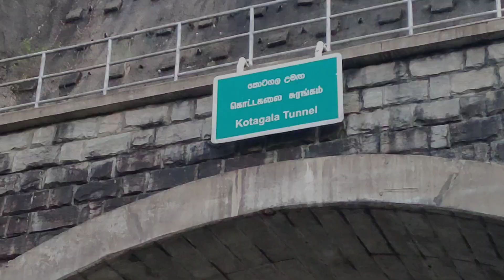Kotagala Road Tunnels | Old & New | கொட்டகலை சுரங்கம் | Srilanka Travel | Tamil |MJS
இந்த இரு சுரங்கங்களும் ஹட்டன் - நுவரெலியா பிரதான வீதியில் கொட்டகலை பிரதேசத்தில் அமைந்திருக்கிறது. இதன் மேற்பரப்பில் புகையிரதப்பாதை காணப்படுவதனாலேயே இச்சுரங்கங்கள் இவ்விடத்தில் அமையப்பெற்றுள்ளன. இதில் புதிய சுரங்கமானது 2015 ஆம் ஆண்டு முதல் இயங்கியவருகிறது.

This beautiful road tunnels are located in kotagala srilanka.